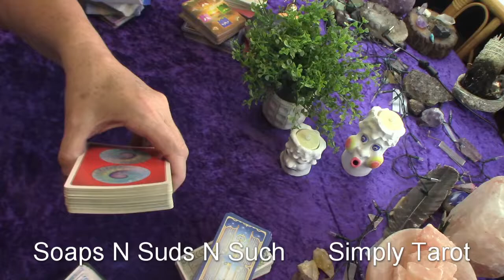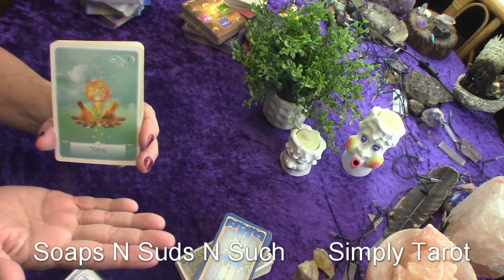Virgo balance Masculine and Feminine energy, Wisdom of the Oracle Deck,